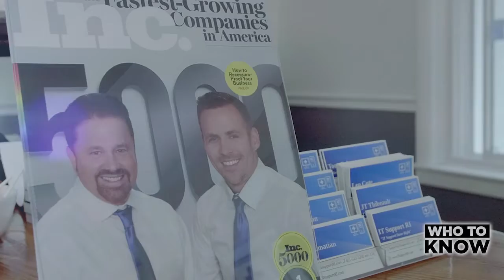Who To Know: IT Support RI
Local Business Leaders and Their Stories